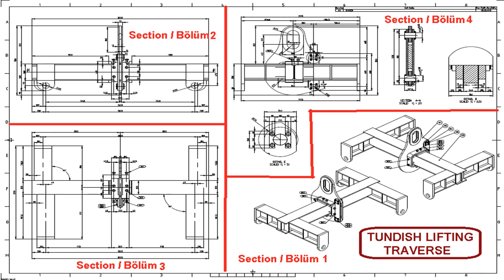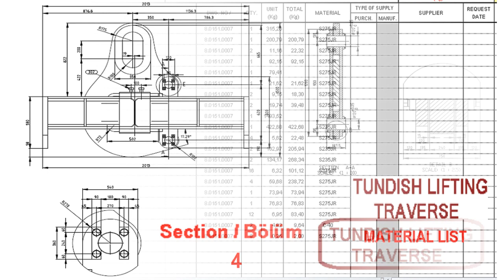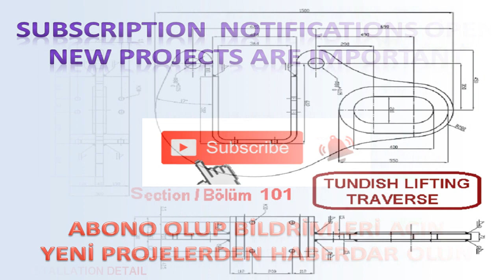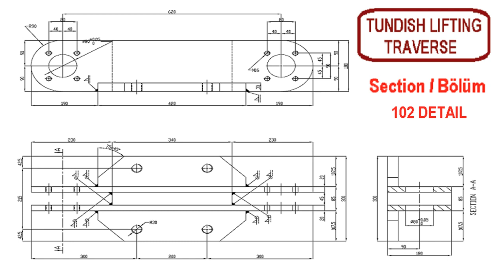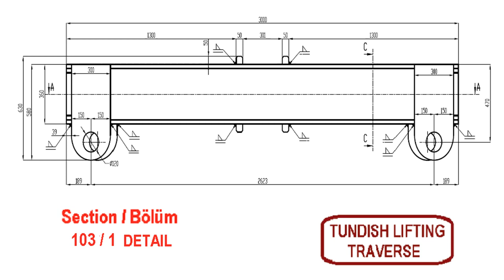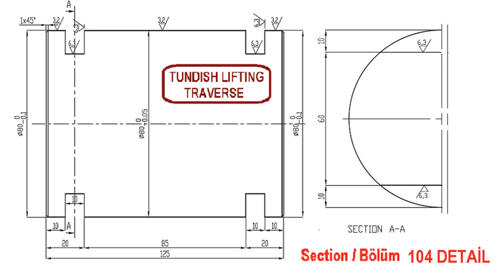MELT SHOP TUNDISH LIFTING TRAVERSE PROJECT TANDİŞ KALDIRMA APARATI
NOTE: FULL SCREEN VIEW OUR VIDEOS, TO READ THE NUMBERS
NOT: VİDEOLARIMIZI TAM EKRAN SEYRESİN , RAKAMLARI OKUMAK İÇİN
TANDİŞ TASIMA APARATI,SÜREKLİ DÖKÜM MAKİNESİ,CONTINUE CASTING MACHINE
Which projects would you like to know about?write in the comment section.